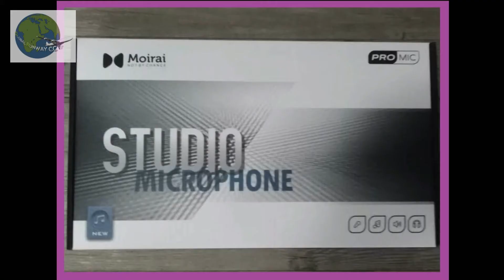MOIRAI Condenser Studio Mic Set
TAKE HOLD OF OUR CONDENSER MIC OFFER TODAY ! OFFERING THE MOIRAI CONDENSER STUDIO MIC AT ONLY N$ 1000.00 WITH DELIVERY AVAILABLE THROUGHOUT NAMIBIA !!!